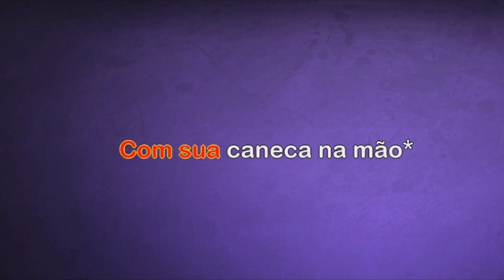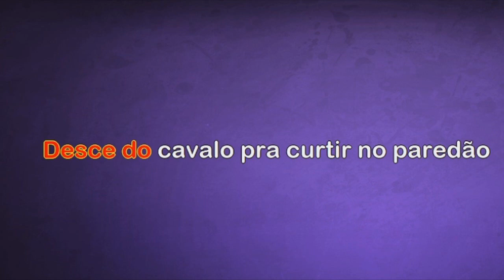Desce do Cavalo - Baroes da Pisadinha - Karaokê - PlayBack - Tom Original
Desce do Cavalo

A vaquejada tá rolando, os paredão tão tocando
As meninas tão descendo e os cabras tão tudo olhando

Desce do cavalo pra curtir o paredão

E vai curtindo o paredão
Com a botina de couro, com a caneca na mão
O chapéu tá na cabeça e as minas topando o chão